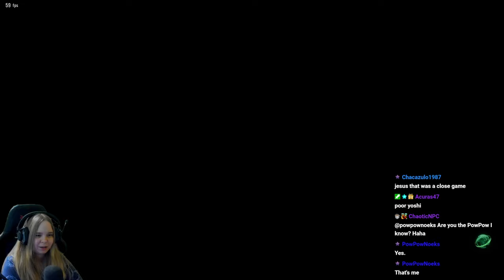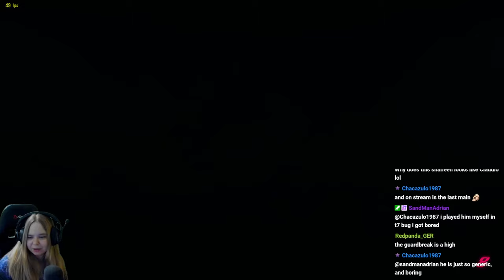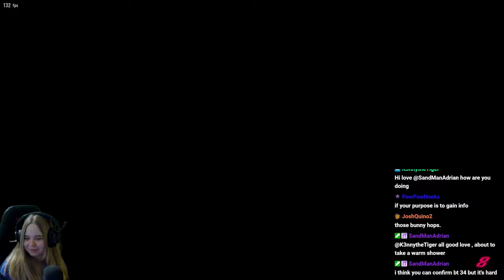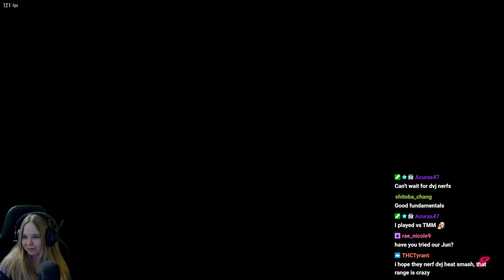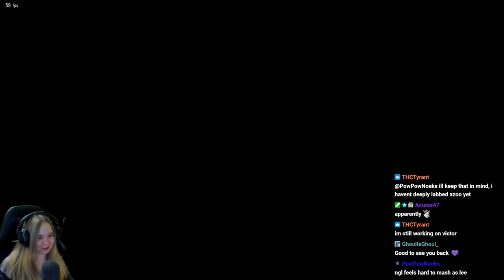Lili Reaches Tekken King.. Easy!